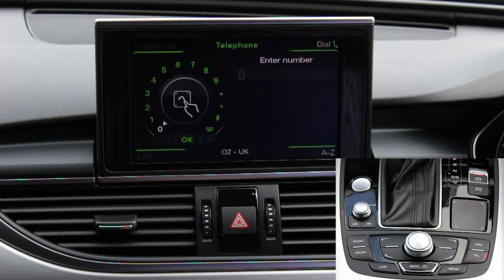2013 Audi A6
AUDI A6 3.0 AVANT TDI S LINE

Exterior
00:14
Interior
00:57
Test Drive
02:13

Music: Music by Jason Shaw (audionautix.com) Pop Star (loop at 01:07, 03:07)